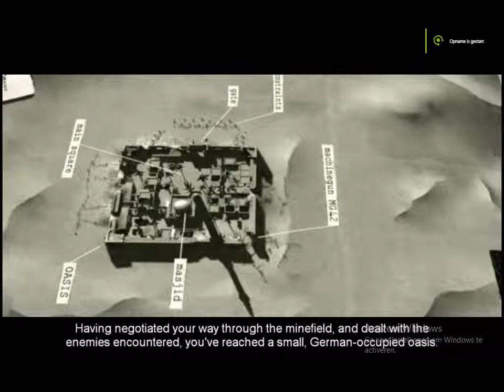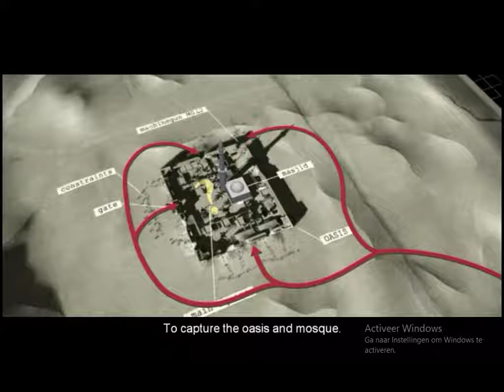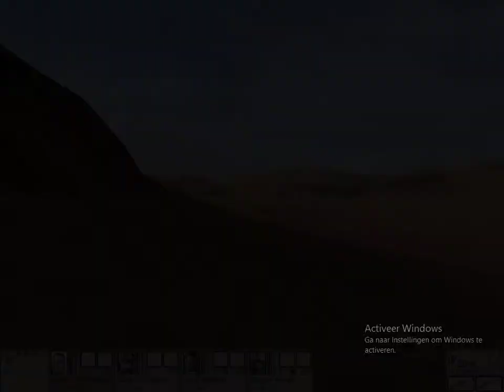Hidden & Dangerous 2 Part 6